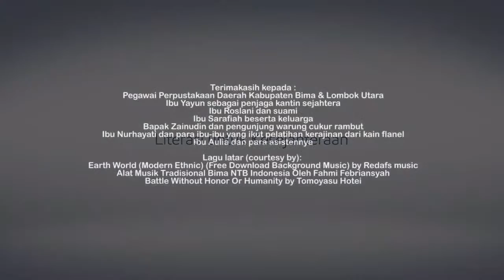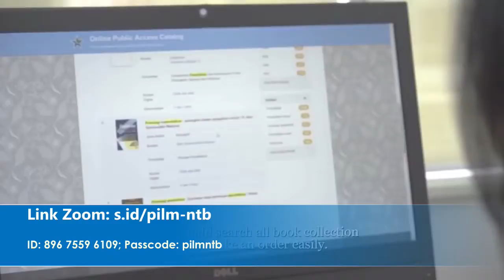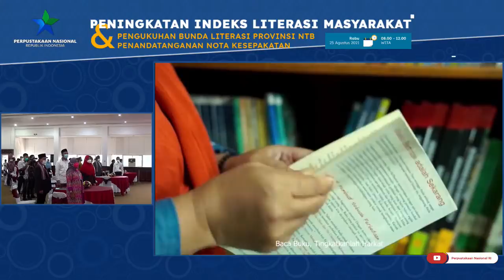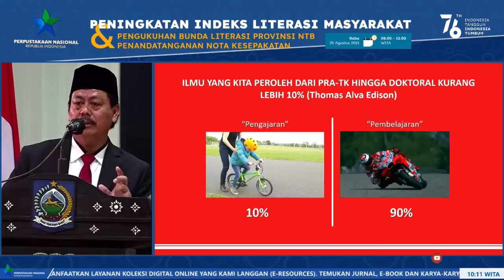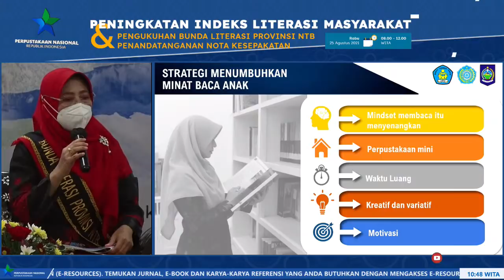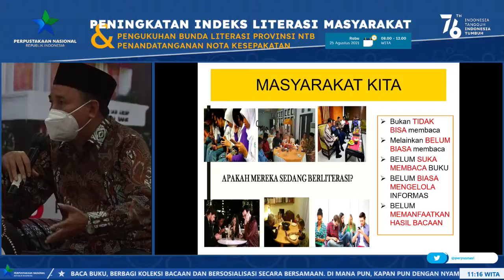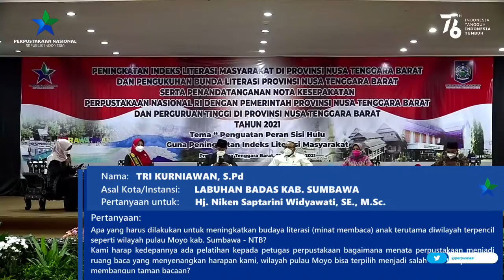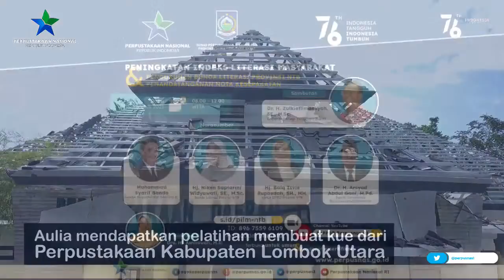Peningkatan Indeks Literasi Masyarakat dan Pengukuhan Bunda Literasi Provinsi NTB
atau

Daftar hadir dibuka hanya sampai dengan pukul 18.00 WITA